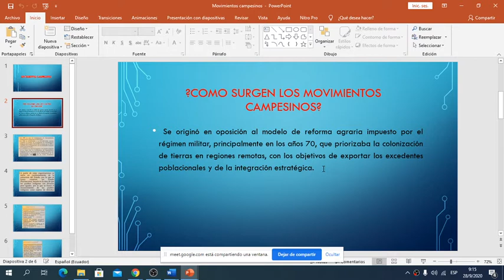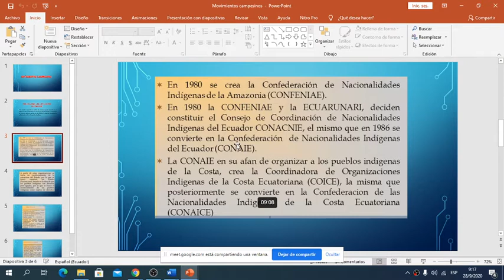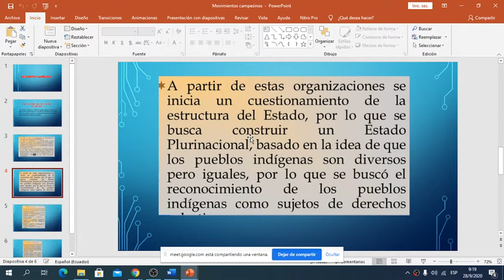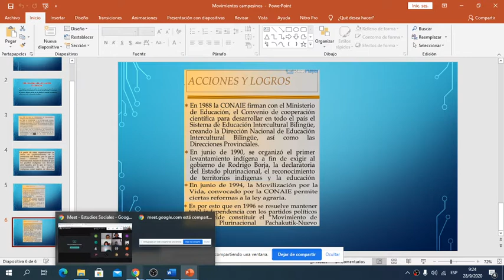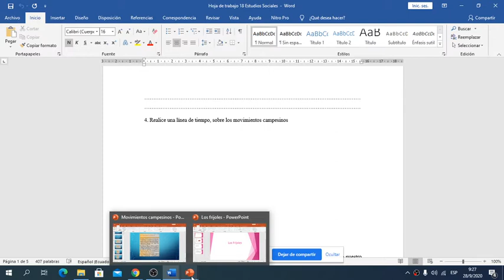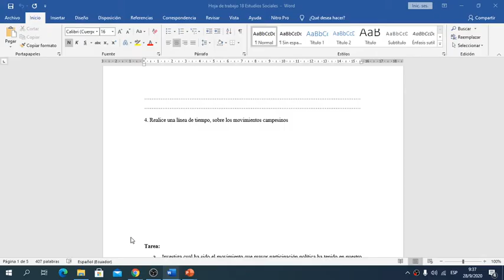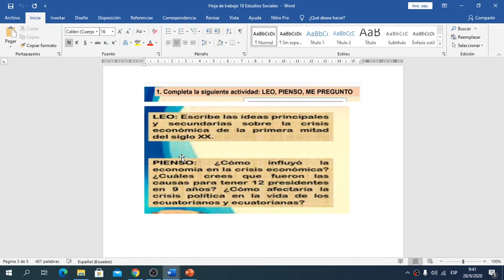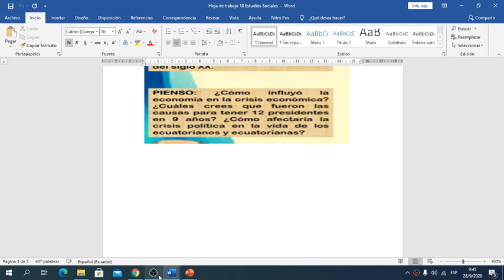2020 09 28 Estudios Sociales Miss Marjorie